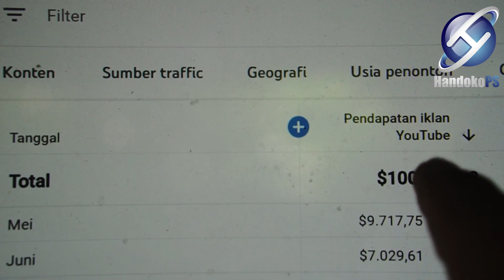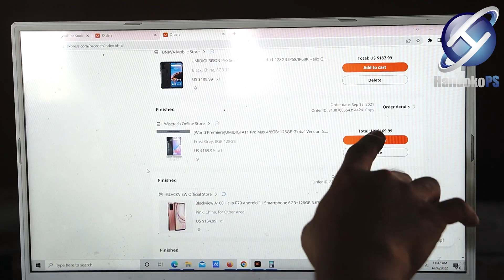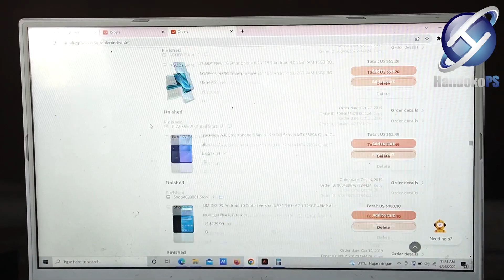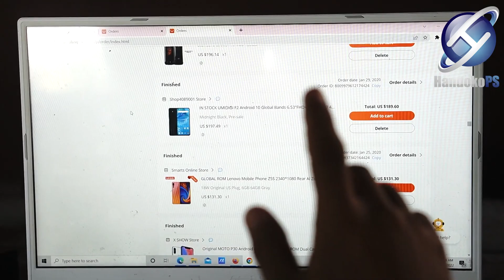Akhirnya Dapat 1 Miliar Pertama ( Cuma Kerja Sampingan Bisa Sebesar Ini ) Pengalaman Bisnis Digital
Apa Bila Ada Yang Ingin Ditanyakan Seputar Bisnis Online Bisa Langsung Ke Nomor WhatsApp Berikut : 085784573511 Info-Info Bisnis Juga Akan Saya Post Di Instagram Resmi

Di Dalam Video Ini Saya Tuangkan Salah Satu Pengalaman Saya Menghasilkan 1 Milyar Pertama Dari Kerjaan Sampingan Secara Online ( ads dan jualan elektronik ) Dari Awal Hingga Profit Besar Banyak Sekali Tantangannya Namun Alhamdulillah Terlewati Dan Akhirnya Bisa Menghasilkan Milyaran Hingga Saat Ini, Semoga Video Ini Bisa Memberi Motivasi & Membangun Semangat Baru Dalam Berbisnis